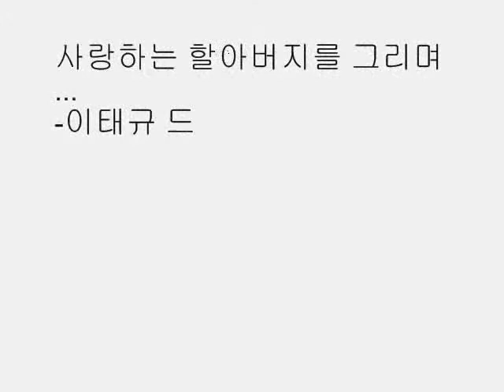Grandpa Final Farewell (From TaeQ)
Rest in Peace Grandpa, Thank you for everything.
-TaeQ

(Song by Yiruma)